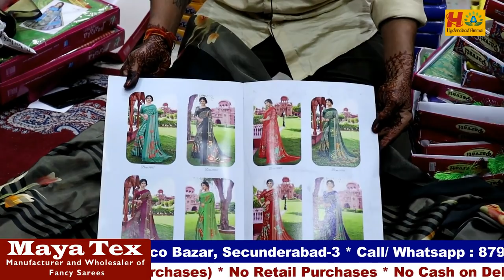Secunderabad Wholesaler || Latest Amazing Collections of Fancy Sarees || 5% Discount Sale || No GST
Today I am going to share  MAYA TEX Shop Sarees Collections. They are One of the biggest wholesaler and they are Manufacturer.

Address:
MAYA TEX
Manufacturer and Wholesaler of Fancy sarees
#3-4-181,Tobacco Bazar, Secunderabad-500003, T. S.

Location Link

 Your's
  Hyderabad Ammai😍
  Keep smiling🤔😃